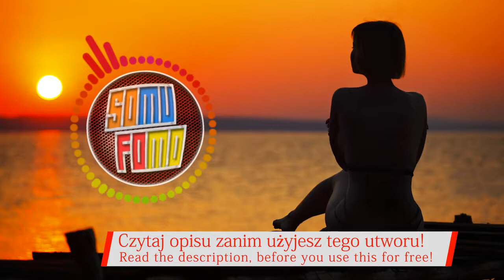James Arthur - Naked (Lukkey Remix) [BASS BOOSTED] (Legalna muzyka - Free Download)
Najlepsza legalna muzyka w sieci (licencja CC, CC-BY) do podkładów muzycznych lub jako muza do sklepu..
🎧 Wykonawca utworu i tytuł (Artist and Title):
James Arthur - Naked (Lukkey Remix) [BASS BOOSTED]
Kategorie muzyczne (Music Genres)

SoMuFoMo - SOUNDTRACKS and MUSICS FOR MONETIZATION darmowa i legalna muzyka bez licencji zaiks. Prezentujemy wyłącznie legalne utwory (utwory bez licencji).
Kanał poświęcony darmowej, legalnej muzyce („bez praw autorskich“), która można użyć jako podkładu muzycznego do twoich filmów. Ten kawałek to idealna muzyka dla dj 'a.
Wystarczy trzymać się reguł publikowanych pod filmami.

⚠ Instrukcja użytkowania ⚠
Możesz użyć tej piosenki jako podkładu i zmonetyzować Twój film.

English:
The channel is fully devoted to free, legal music (No License Music), which can be used as a background music for your movies. Just stick to the rules published under the movies (See at the USAGE INSTRUCTIONS section on the bottom of the desription).
Go ahead, it‘s for free!

Deutsch:
Der Kanal ist ganz der freien, legalen Musik („lizenzfreie musik“) gewidmet, die als Hintergrundmusik für Ihre Filme verwendet werden kann. Halten Sie sich einfach an die Regeln, die unter den Filmen veröffentlicht wurden (siehe Abschnitt USAGE INSTRUCTIONS unten auf der Beschreibung).
Los, es kostet nichts.
Wir entwickeln uns dynamisch, jeden Tag bis zu drei neue Tracks!

Korean:
이 채널은 영화의 배경 음악으로 사용할 수있는 무료, 합법적 인 음악 (라이센스 없음 음악)에 전적으로 헌정되어 있습니다. 그냥 영화 아래에 게시 된 규칙에 충실하십시오 (사용 설명서의 하단에있는 내용 참조).
여기 내 채널을 구독 할 수 있습니다 :
어서, 그것은 무료입니다!
우리는 매일 3 개의 새로운 트랙을 동적으로 개발하고 있습니다!

Español:
Estamos desarrollando dinámicamente, todos los días hasta tres pistas nuevas!

Русский:
Мы развиваемся динамично, каждый день до трех новых треков!

remix edm house dance 2018
muza dance
james arthur remix
muzyka edm
remiksy 2018 acta 2 safe